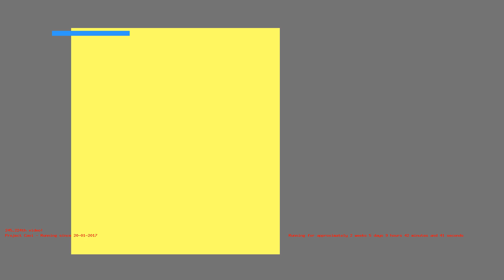1486626410 - Webdriver Cavi - H2